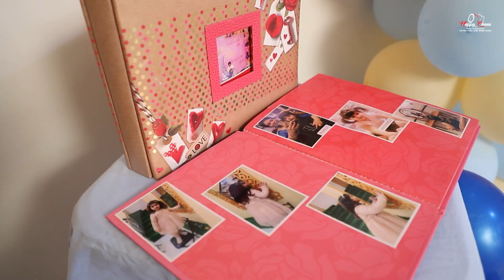KAVYA 4th BIRTHDAY HIGHLIGHT || HAPPY CHANA PHOTOGRAPHY KOTKAPURA